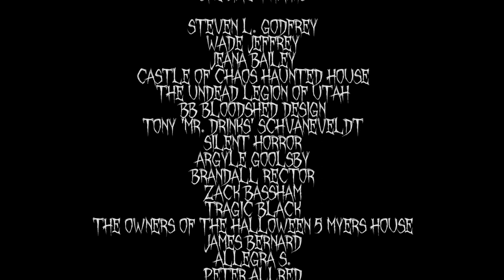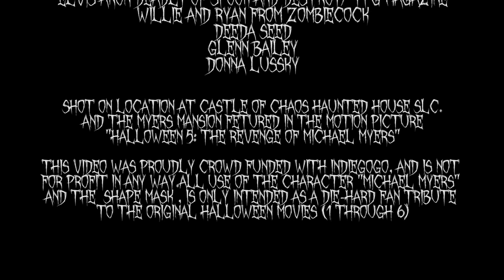"Halloween '63" - Shadow Windhawk and the Morticians (Official Video)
The long awaited debut music video of SLC Horror Punk band Shadow Windhawk and the Morticians is finally here... "Halloween '63", off of the debut album, "Casket Spray" (from Black Flame Records). This project was proudly crowd funded with IndieGoGo in September 2014.

Directed by Adam Judd.
Produced by Shadow Windhawk / Black Flame Records.
Music / Lyrics: Shadow Windhawk

Shot on location at Castle of Chaos Haunted House and the Michael Myers' Mansion from Halloween 5: The Revenge of Michael Myers.

Released Dec. 11th, 2014.

"Halloween '63" was recorded, mixed and mastered by Brucifer @ Boho Digitalia Studios in SLC, UT - Feb. 2014.